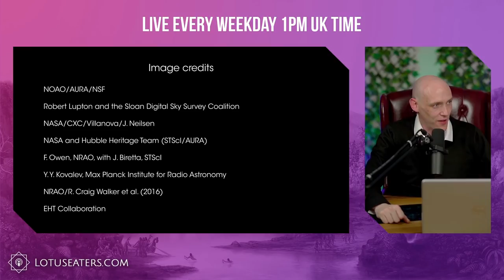White Pill - Advancements In Space Imagery